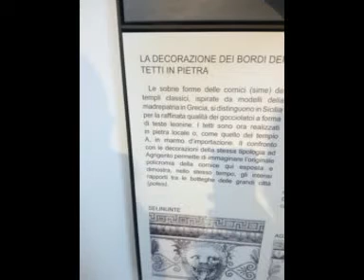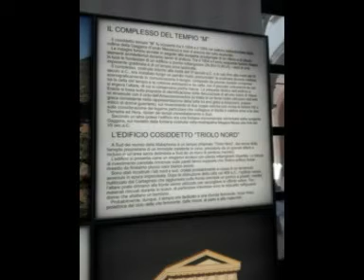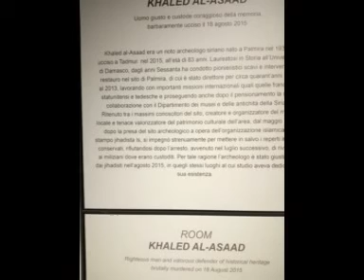museo Salinas 2